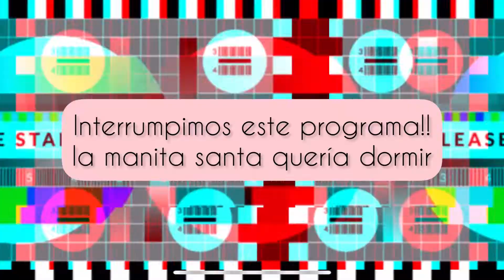Pequeños detalles que resalta tu decoración || Ideas decoración con pequeños cambios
Mi casa ya necesitaba algunos cambios pequeños que resaltará mucho su decoración actual, así que compré pequeños detalles para hacer cambios en varios espacios de la casa y resaltará su decoración.

Algunas de mis compras fueron rebajas en H&M Home y en el emprendimiento de  una muy buena amiga @caricia de luna en Instagram.

Músico: EnjoyMusic
Músico: @iksonmusic